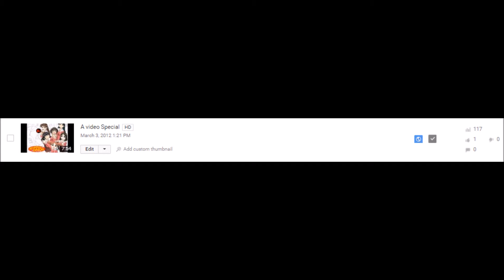Looking Back: KHF Semi-Retrospetive Part 1: Prolouge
This is a Look Back/Semi-Retrospetive on a YouTuber/Friend who pretty much means a lot to me.

And the YouTuber is KHFMcAwesome, formaly known as UltimateUKFFFan